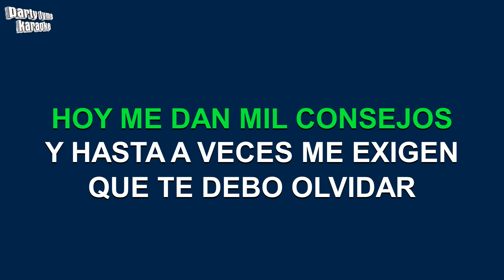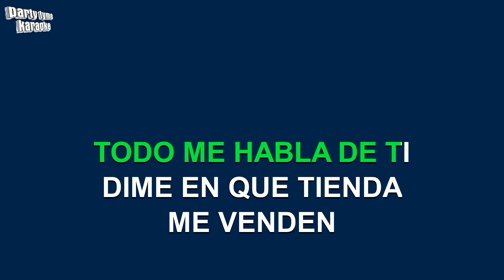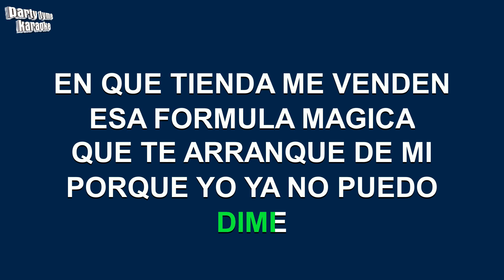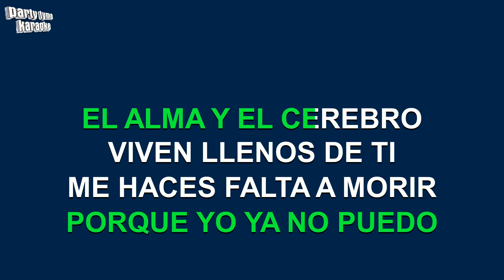Los Tigres Del Norte - Me Haces Falta (Versión Karaoke)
Versión karaoke de 'Me Haces Falta'
hecho popular por Los Tigres Del Norte,